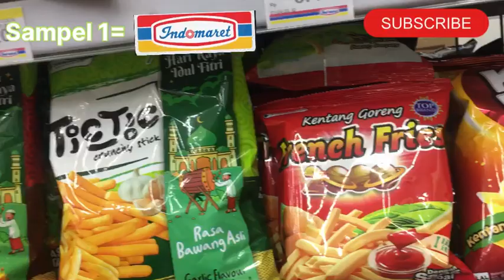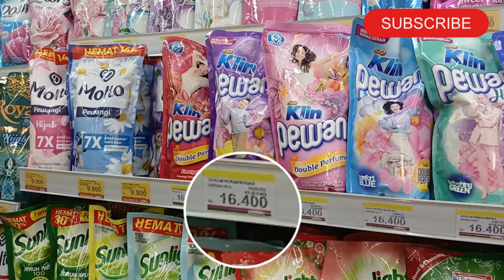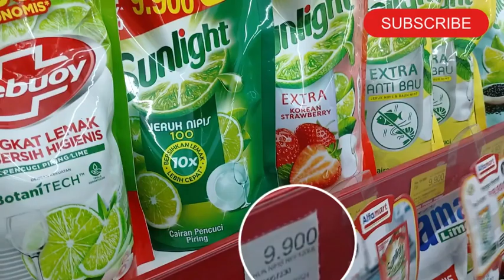Konten sensitive PERbandingan HARGA di indomart dan alfamart the real fakta lapangan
Kamaramen hilmi kurnia